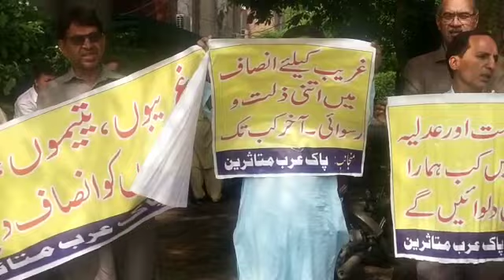PAK ARAB HOUSING SOCIETY FRAUD BY EX SENATORS